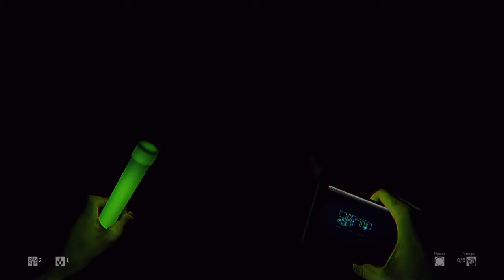Daylight ep3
SHAREfactory™